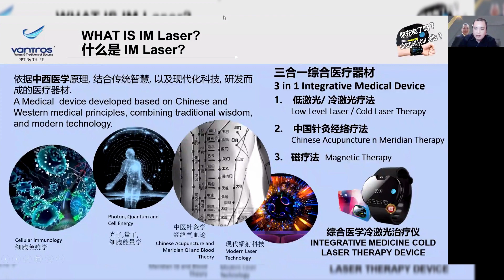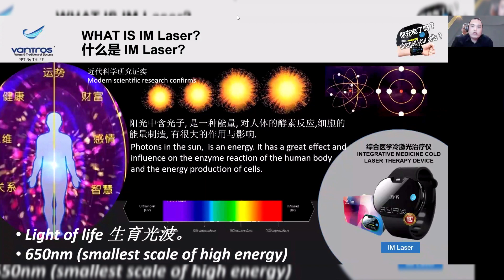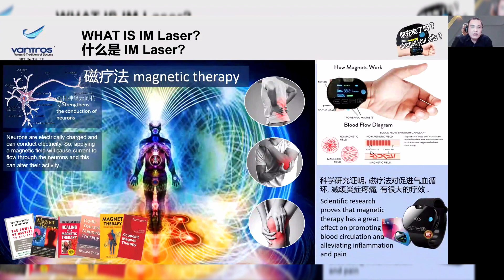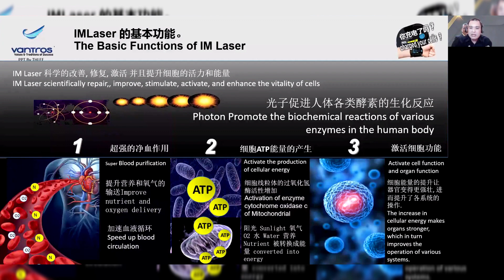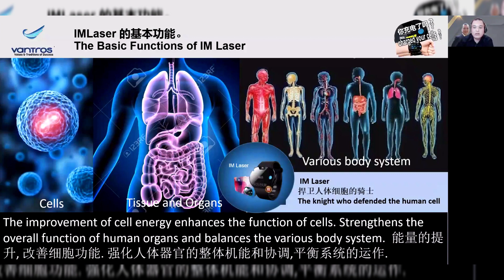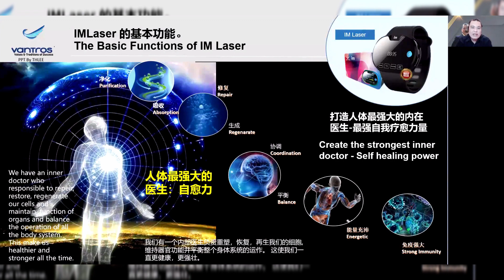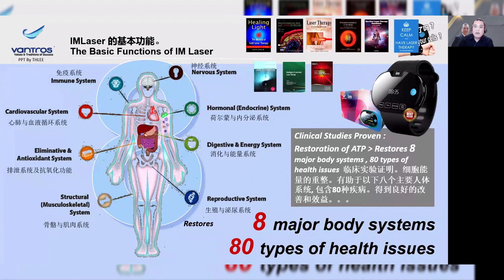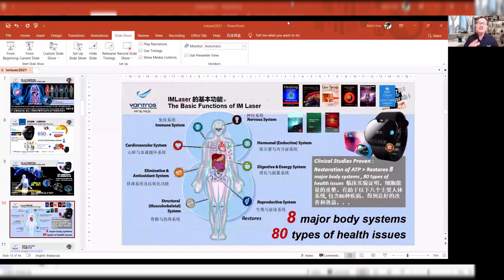IM Laser 的好处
Date: 290921
Time: 8.30pm
Topic: IM Laser 的好处
Speaker: Alan 老师